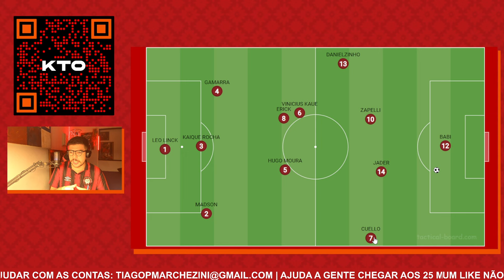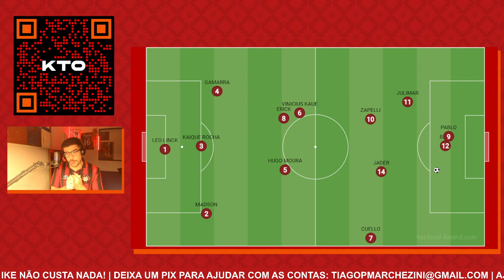Athletico 1x0 Cianorte: Furacão vence mais uma no Rural e segue invicto!